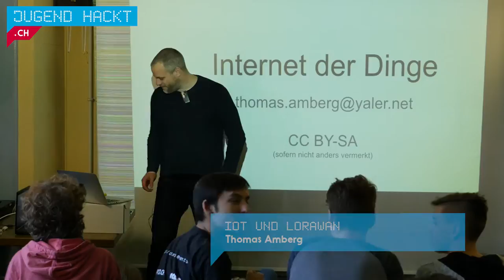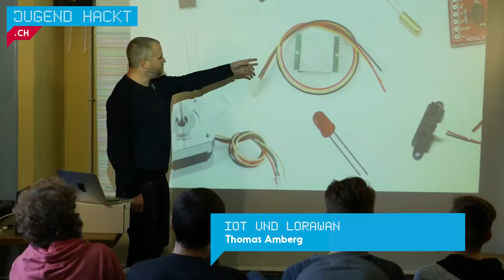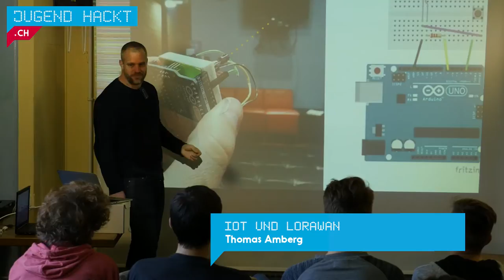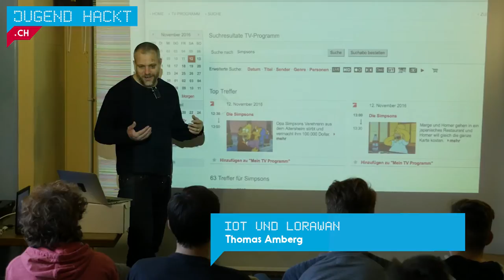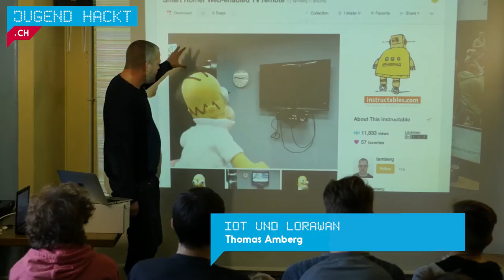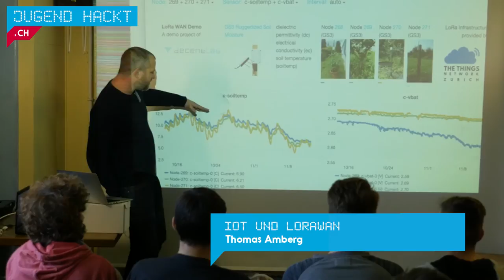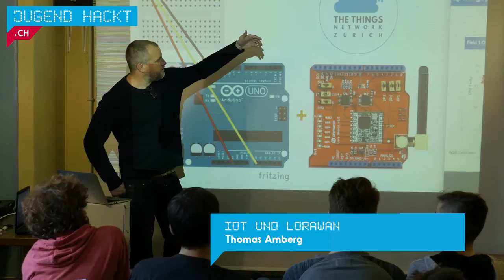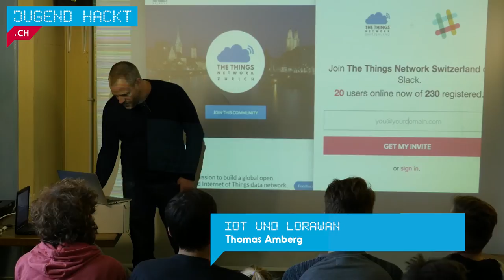IoT und LoRaWAN - Thomas Amberg (Lightning Talk Jugend hackt 2016)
Thomas Amberg (@tamberg) erklärt den Smart-Homer und berichtet von der TheTingingsNetwork-Communitiy und deren Nutzung von LoRaWAN.

wo?

was?